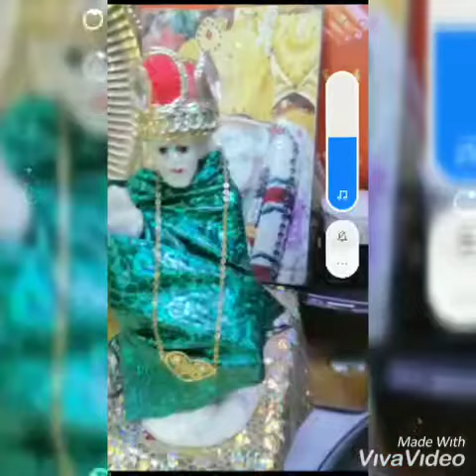Shirdi sai baba advice in tamil/Sai Motivational speech/Sai appa/Om sai ram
🌹ஜெய்சாய்சாய் ராம்🌹

ஜெய்சாய்ராம்

🙏சாய் சொந்தங்களே🌹🙏
எல்லாம் வல்ல🌹 சாய்நாதன்🌹 எங்கள்  வாழ்வில் நிகழ்ந்திய🌺 அற்புதம்  பல🌺 அந்த அற்புதங்கள் அனைத்து நம் சாய் அற்புதம் சேனலில் அப்பாவின் ஆசியோடு தொடர்ந்து வரும்🌸

அப்பாவின் புகழை அறிந்து நீங்களும்🎶 சாய் நாமம் பாடுங்கள்🎶🌹
🌷பிறருக்காக பிரார்த்தனை செய்யுங்கள்...
🌷உணவு இல்லை என்று யாராவது இருந்தால் அவர்களுக்கு 1கை பிடியாவது உணவு கொடுங்கள்.
🌷சாய்அப்பா உங்கள் குடும்பத்தையும்👐 உங்கள் சந்ததி சந்ததியையும் ஆசீர்வதித்து🙌 காப்பார் என்பது சத்தியம்🙏🙇
🙏ஜெய் சாய்ராம்🙏